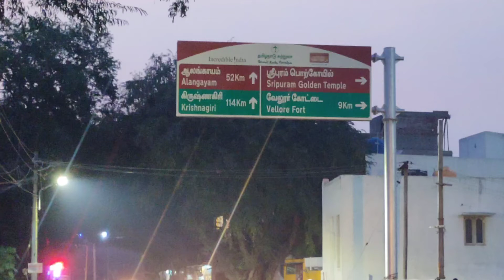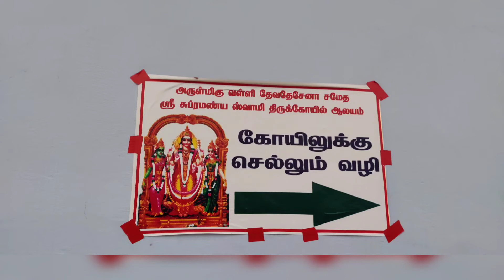ஸ்ரீ ஜெய் ஆஞ்சநேயர் திருக்கோவில் திருமலைக்கோடி அரியூர் ஸ்ரீபுரம்| Thulasi Raj